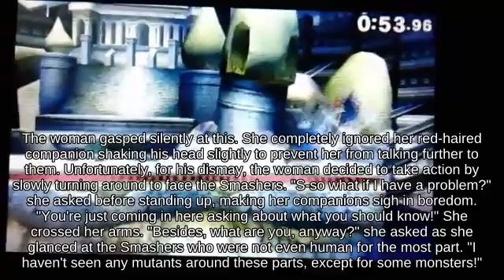Hitbox Zelda on Rainbow Cruise attacks with Trophy Stand - Super Smash Brothers Ultimate